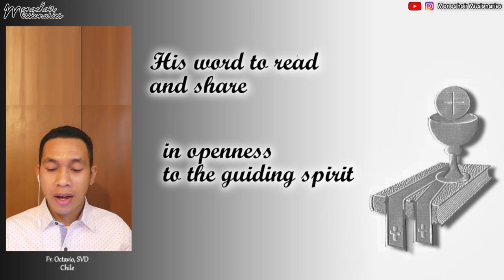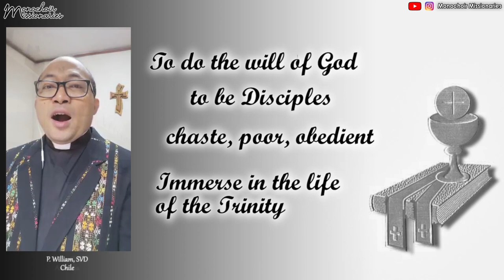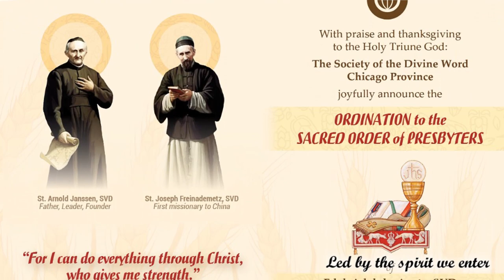SVD Spirituality Song | Priest Ordination - SVD Chicago Province | Monochoir Missionaries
Huge Congratulations for newly ordained priest:

Adolphe Anato, SVD
Minh Anh Dinh, SVD
Hai Ngoc Pham, SVD
Fransiskus Santoso, SVD
Akizou Kamina, SVD

May The Lord always guide you, bless you, and keep you.
stay healthy and be the blessings wherever you are.

monochoirMissionaries is singing SVD Spirituality Song this time to celebrate this joyful event.
Hope the song could represent our prayers and happiness to you all.
Enjoy listening 💙